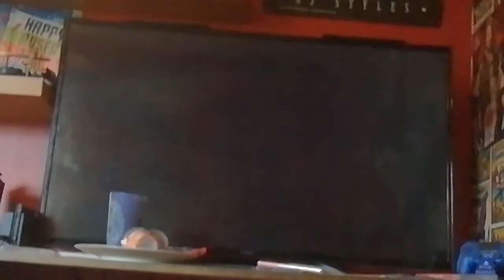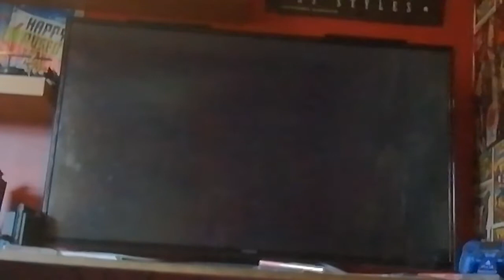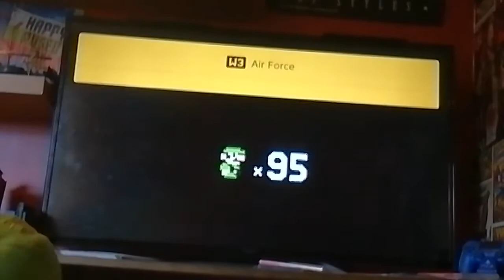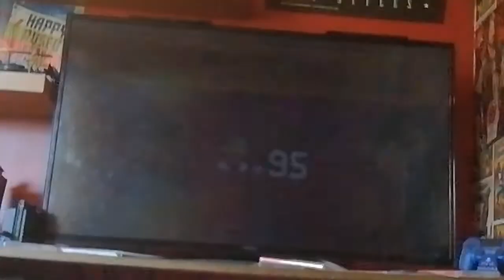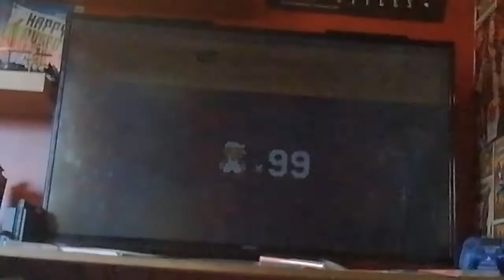Ludwig Plays Super Mario Maker 2 Episode 5